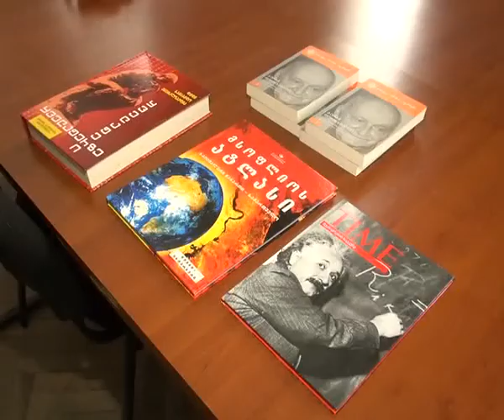მოსწავლეთა შორის გამართულ ვიქტორინაში ანა გვირჯიშვილმა გაიმარჯვა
ახალციხის მუნიციპალიტეტის საჯარო სკოლების მოსწავლეები ერთმანეთს სამცხე-ჯავახეთის ისტორიის ცოდნაში შეეჯიბრნენ.  ვიქტორინაში სახელწოდებით „ ჩემი მხარის ისტორია“, მონაწილეობა 18-მა ახალგაზრდამ მიიღო. თითოეულმა მათგანმა  30 კითხვას წერილობითი  პასუხი გასცა.  მოსაფიქრებლად მათ ნახევარი საათი მისცეს. დროის ამოწურვის შემდეგ, მოსწავლეთა პასუხები სპეციალურმა ჟიურიმ შეაფასა.
მიღებული შედეგებით სამი პირველადგილოსანი გამოვლინდა, რომელთაც პირველი, მეორე და მესამე ადგილები მეორე ტურის მეშვეობით გადაინაწილეს. მათ შორის გამარჯვება აწყურის საჯარო სკოლის მეათე კლასის მოსწავლემ ანა გვირჯიშვილმა მოიპოვა. მეორე ადგილი კლდის საჯარო სკოლის მოსწავლემ ფიქრია ცუცქირიძემ დაიკავა, ხოლო მესამე ადგილი - აწყურის საჯარო სკოლის მოსწავლემ - ნინო მუმლაძემ.
გარდა ამისა, ჟურიმ დამატებითი კითხვებით,  სხვადასხვა ნომინაციაში გამარჯვებულებიც გამოავლინა. მათ ახალციხის მუნიციპალიტეტის გამგეობისგან სიგელები და წიგნები გადაეცათ.
ვიქტორინა „ჩემი მხარის ისტორია“ გამგეობის კულტურის სამსახურის ორგანიზებით მოეწყო. მასში მონაწილეობა მუნიციპალიტეტის საჯარო სკოლების  მეათე, მეთერთმეტე და მეთორმეტე კლასელებმა მიიღეს.
ღონისძიებისთვის გამგეობის ბიუჯეტიდან 200 ლარამდე დაიხარჯა.